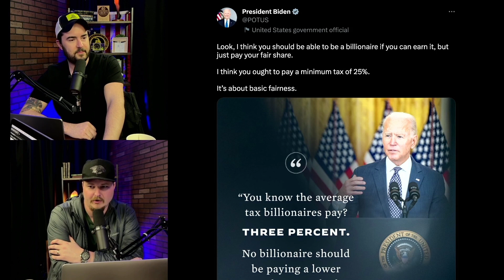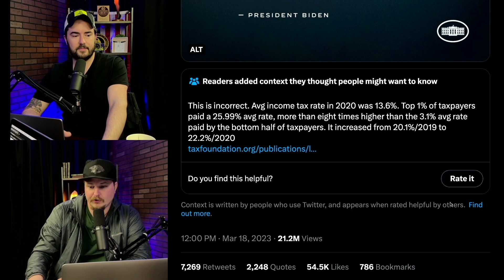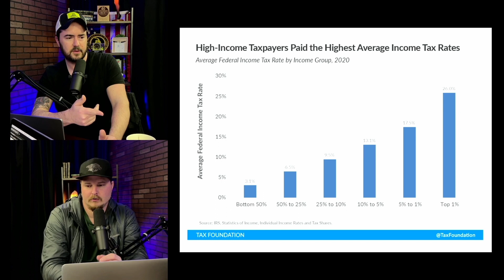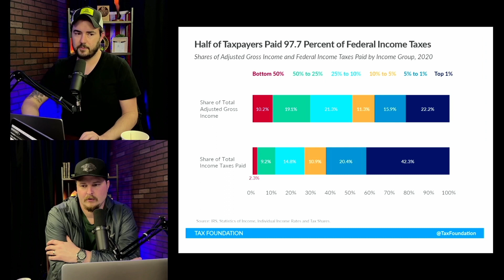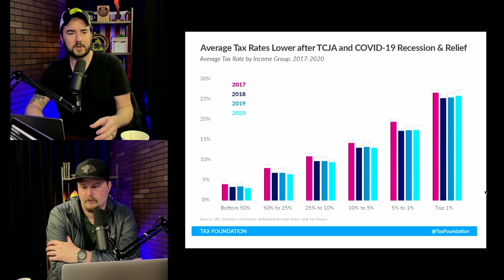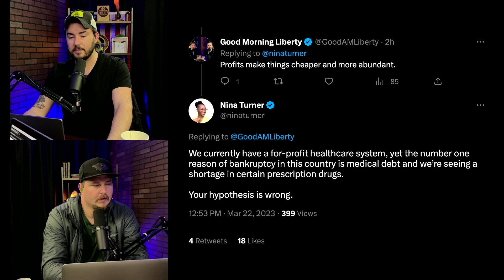Musk Fact-Checks Biden on Bogus Billionaire Tax Number (CLIP)